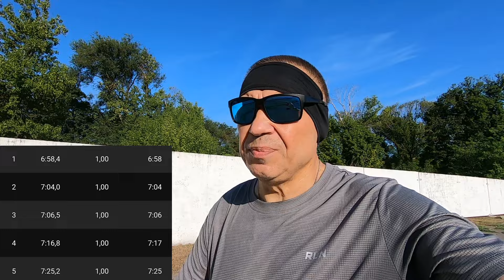Медленный бег, бег по пульсу. Бег в период болезни и после. Учусь бегать медленно и строго по пульсу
Пока нахожусь в подвешенном состоянии, сдаю кучу анализов и жду с некоторой опаской приёма у врача. Просто офигенные проблемы с желудком.
    Но уже чуть нарушаю некоторые запреты и начинаю понемногу трусить. Посмотрим что из этого получится!!!

        Всем мира и продолжаем бегать для здоровья!!!